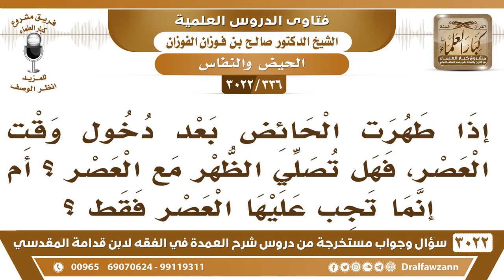[336 -3022] الحائض إذا طهرت بعد دخول وقت العصر، هل يجب عليها أن تصلي الظهر مع العصر؟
-"[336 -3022] السؤال: إذا طهرت الحائض بعد دخول وقت العصر، فهل تصلي الظهر مع العصر؟ أم إنما تجب عليها العصر فقط؟
الجَوَابُ: إذا طهرت في آخر وقت الثانية تجمع معها الأولى؛ لأن وقت الصلاتين يصير وقتا واحدا، عند الضرورة، فإذا طهرت في آخر وقت الثانية، مثل طهرت قبل المغرب تجب عليها العصر وتجب عليها الظهر والعصر، إذا طهرت قبل الفجر، تجب عليها المغرب والعشاء، نعم.
للاشتراك في قناة الشيخ صالح الفوزان

للاستفسار والإقتراحات والدعم
رئيس الفريق
لمشروع كبار العلماء